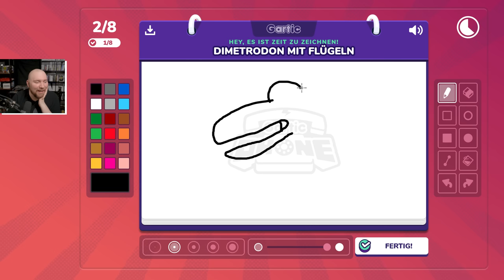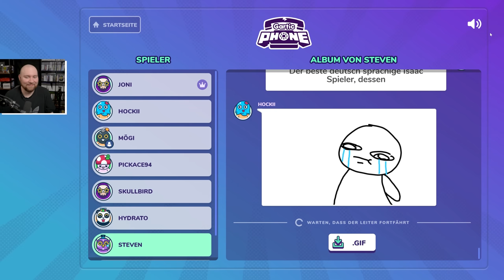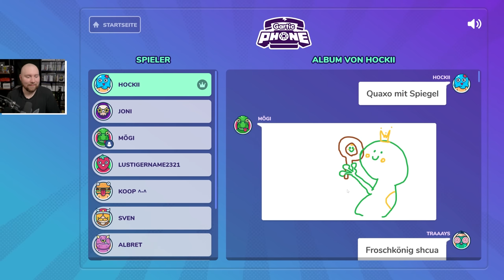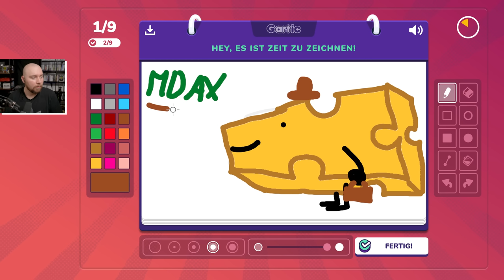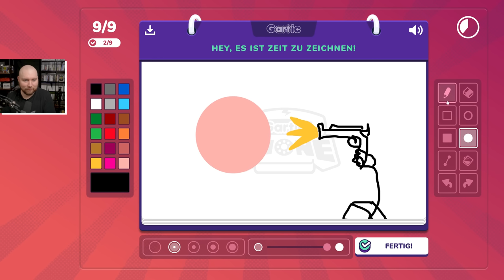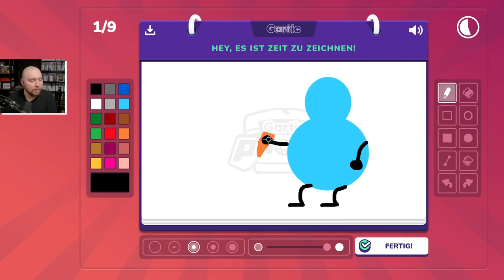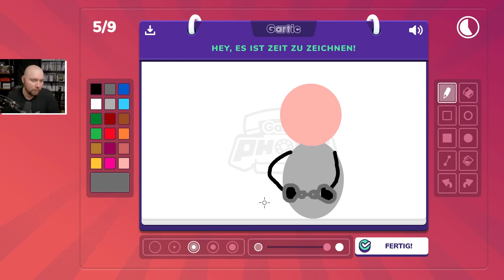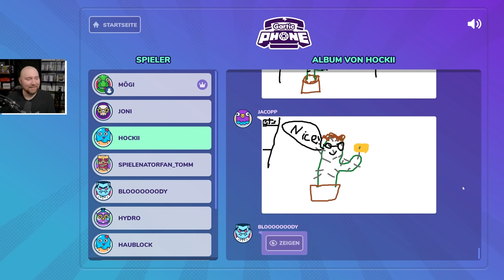Buben zeichnen grauenhafte Comics in Gartic Phone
Buben spielen Gartic Phone.